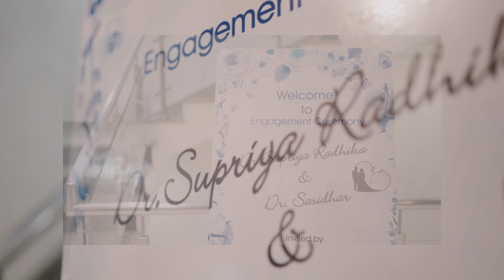Supriya & Sasidhar - Engagement Film | WeddingsBySharath - 2024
Getting Married? Want some special Video and Photos at your Wedding?

★ Cinematic Video

Your One Stop Solution For Wedding Photography & Videography